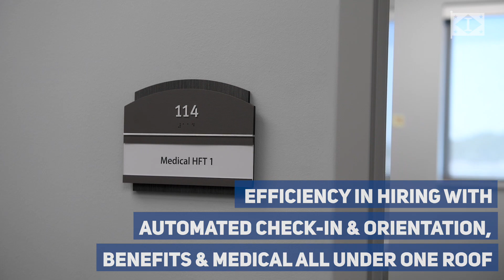Ingalls Shipbuilding Opens New HR Building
Ingalls Shipbuilding celebrated the opening of a newly constructed Human Resources building. The 21,000-square-foot facility will house nearly 75 Ingalls employees who serve in various human resources capacities including onboarding, compensation, benefits, labor relations, security and visitor control.
Read the press release and accompanying photo from the ribbon cutting